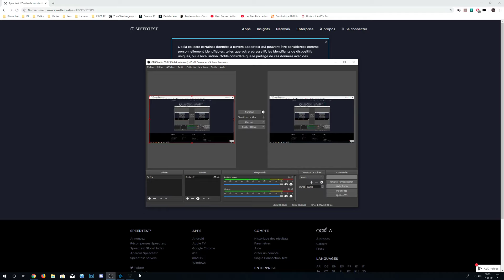Diffusion en direct de Servais Jean-Michel